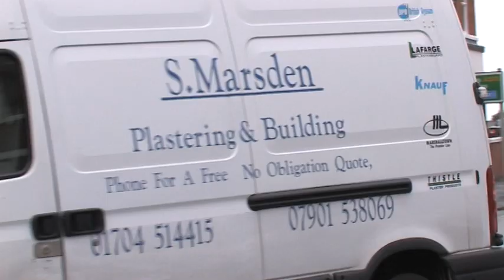Sean Marsden Plasterer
S Marsden Plasterers have over 30 years combined experience in all types of plastering and rendering for all kinds of buildings.  As well as rendering walls, we are capable of building extensions and bathrooms.

We cover the whole of the north west of the UK, including Warrington, Manchester, Southport, Liverpool, Preston, St Helens, Stoke, and Lancaster.